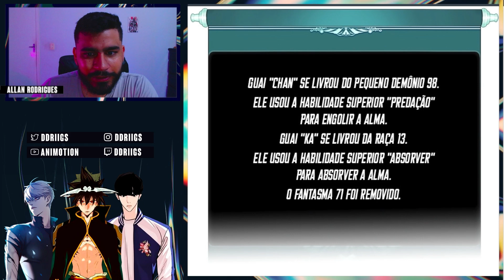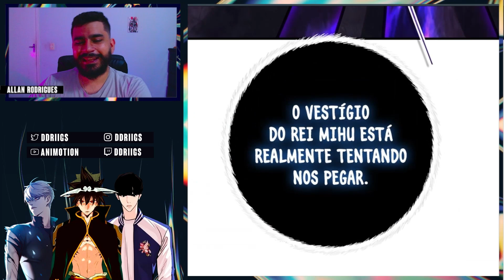AS 72 TRANSFORMAÇÕES DIVINAS